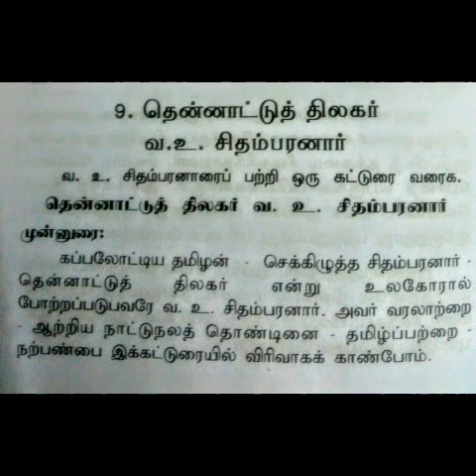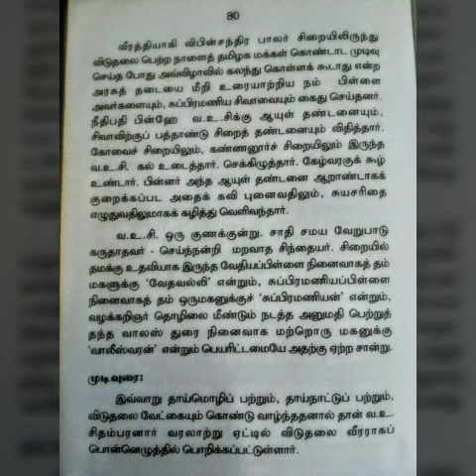தென்னாட்டுத் திலகர் வ உ சி பிரவேஷிகா மூன்றாவது பேப்பர்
தென்னாட்டுத் திலகர் வ உ சி பிரவேசிகா